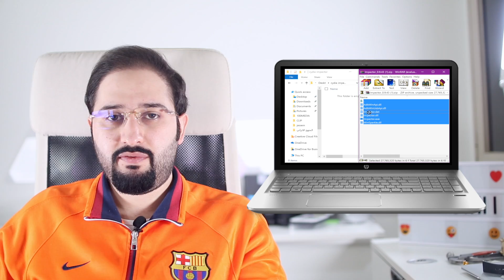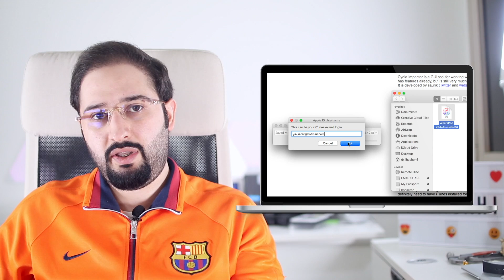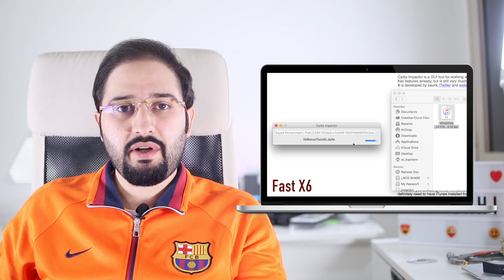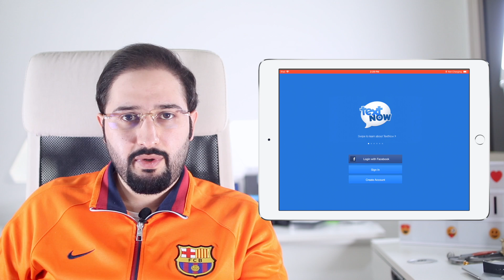طريقة تشغيل الواتساب على الايباد وتفعيله بدون شريحة اتصال وبدون جيل بريك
شرح مفصل لطريقة تحميل الواتساب على الايباد وتفعيله بدون خط

●▬▬▬▬▬๑۩۩๑▬▬▬▬▬▬●

●▬▬▬▬▬๑۩۩๑▬▬▬▬▬▬●
Sayed  Mohammad  Al Hashemi
●▬▬▬▬▬๑۩۩๑▬▬▬▬▬▬●

●▬▬▬▬▬๑۩۩๑▬▬▬▬▬▬●
حساباتي

●▬▬▬▬▬๑۩۩๑▬▬▬▬▬▬●

●▬▬▬▬▬๑۩۩๑▬▬▬▬▬▬●
FOLLOW ME IN THESE PLACES FOR UPDATES